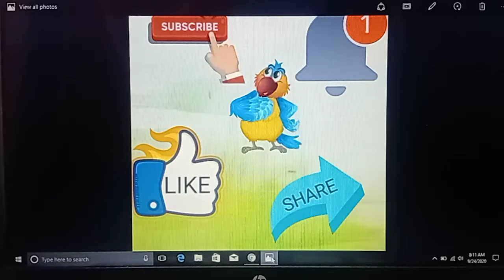ABHYASANA CHANNEL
అభ్యాసన ఛానెల్ ఇప్పుడు ఎప్పుడు ఎల్లప్పుడూ సదా మీ సేవలో.